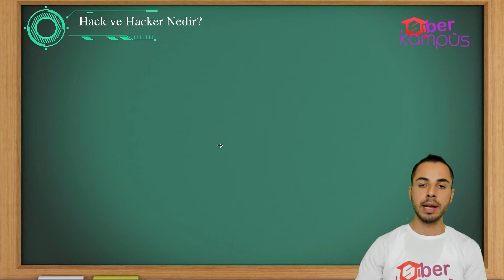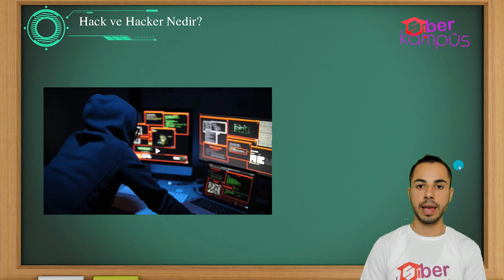10-)Hack ve Hacker Nedir? Kimlere Denir? | Siber Güvenliğe Giriş